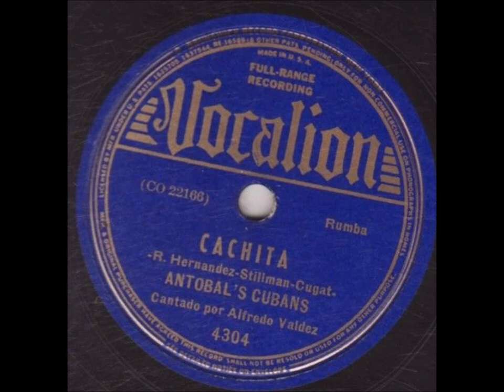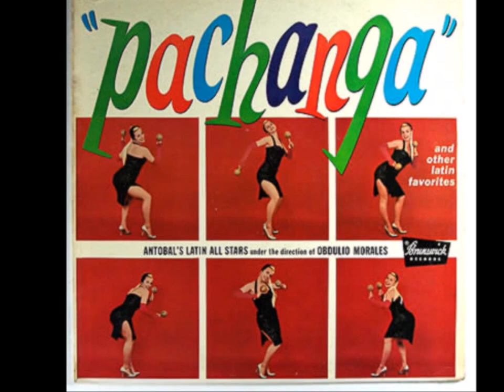La Mulata Rumbera - Antobal's Cubans featuring Antonio Machin (1932)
Born Eusebio Santiago Azpiazu but taking the name of Don Mario Antobal, Antobal was the brother of famed bandleader Don Azpiazu, whose contemporary work included the huge, breakthrough hit, "El Manisero" aka "The Peanut Vendor." He followed his brother into the music business, fronting another highly successful dance orchestra during the Depression years. Working with him over the years was his wife, Marion Sunshine, a vaudeville performer who moved into Latin dance material and helped translate Azpiazu's smash hit, "El Manisero" ("The Peanut Vendor") in 1931, and who went on to compose or translate numerous other hits in years to come. Her work included "La Mulata Rumbera" sung here by the great bolero singer Antonio Machin.